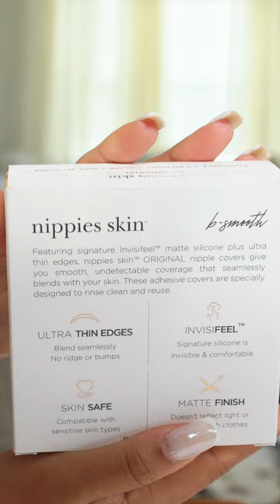Must Have Undergarment | Click Play Button Under My Name For Full Video With Links